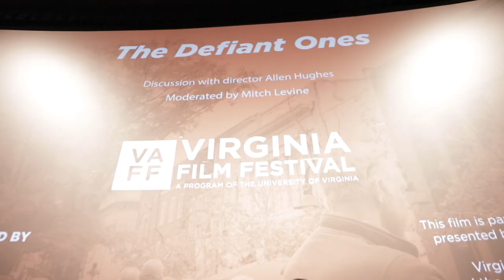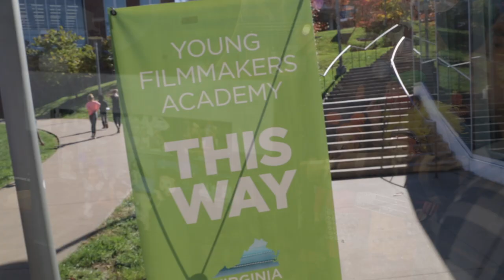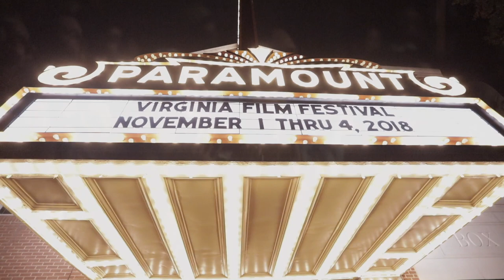Virginia Film Festival - 2019 Promo Video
The 32nd annual Virginia Film Festival will be held on October 23-27, 2019.

The Virginia Film Festival has been celebrating the magic of the movies and inspiring audiences for over three decades. Now, on the heels of our 30th Anniversary, the VAFF stands as one of the Commonwealth’s most important cultural landmarks and one of the most respected regional film festivals in the mid-Atlantic. As a program of the University of Virginia, our Festival brings together world-class creative and intellectual leaders to engage audiences in stimulating discussions around the art of filmmaking and the world in which we live. Every November over the course of four days, our events transform Charlottesville into a creative hub of high profile film screenings, panel discussions featuring industry and academic professionals, diverse family-friendly events, and arts-related workshops creating memorable and unique experiences for film lovers of all ages.